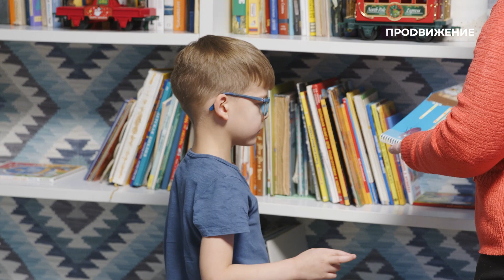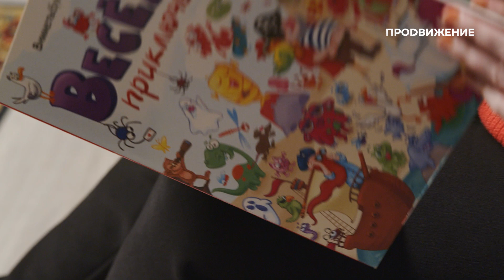Прекрасная няня: какая она? | Знай себе цену (2024)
Наталья Тищенко когда-то мечтала стать врачом или медсестрой. Но стала поваром. И целых двадцать лет ей нравилось кормить людей. А теперь Наталья – няня. У неё уже есть первые клиенты, но хочется большего! Вот только достаточно ли опыта? Наталья готова пройти все испытания проекта, чтобы с уверенностью сказать: «Я себе цену знаю!».

Программа: «Знай себе цену» – «Прекрасная няня: какая она?»
Автор: Ольга Кочкурова

Они рискнули и решили изменить профессию! Пожертвовали стабильностью ради новой жизни, прошли обучение. Но готовы ли клиенты по достоинству оценить их труд? И согласятся ли работодатели сотрудничать с ними? Пройдут ли эти профессионалы все испытания и смогут ли с уверенность сказать: Я ЗНАЮ СЕБЕ ЦЕНУ! – узнаете в нашей программе.

Каждый ВТОРНИК в 12.00 и 18.00 на телеканале «Продвижение».